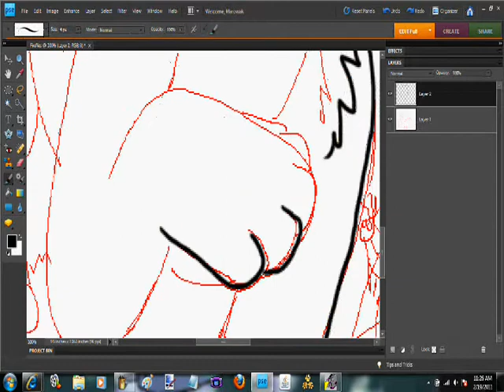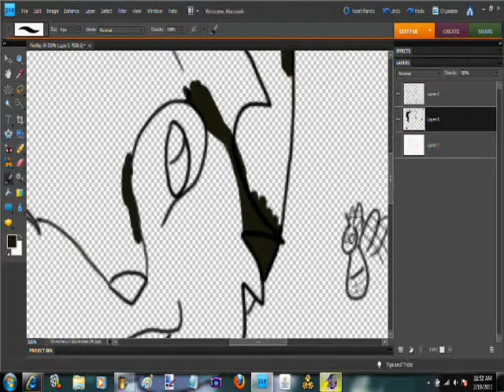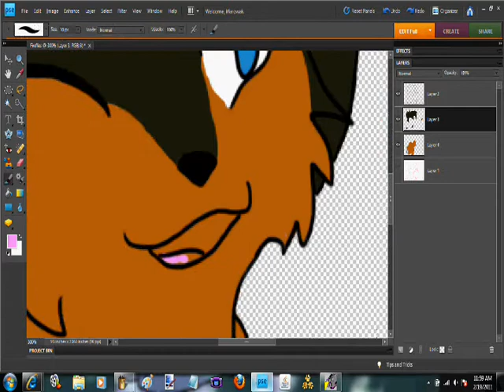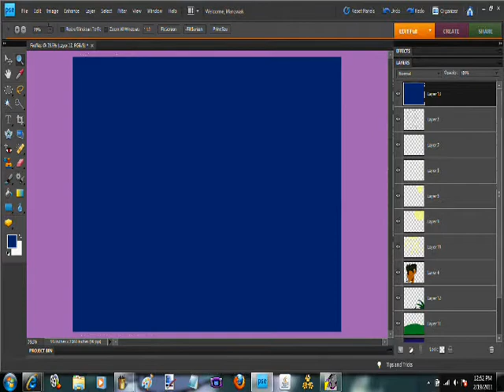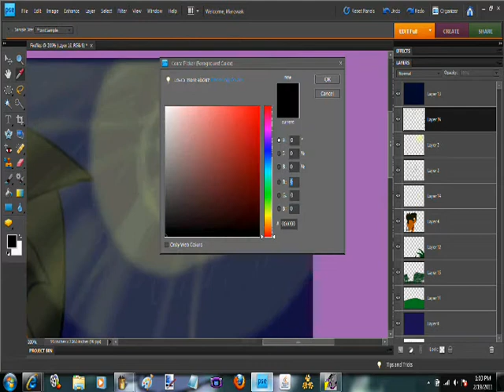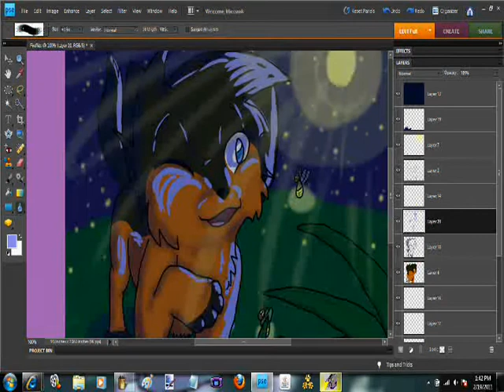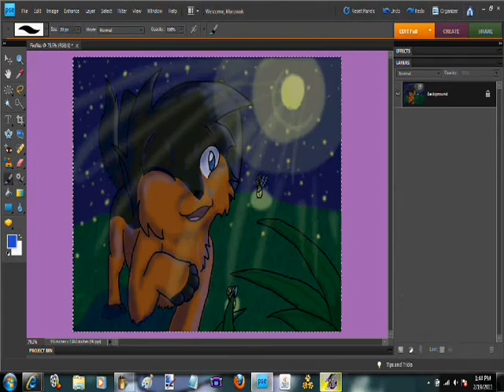Fireflies Speedpaint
I dont claim to own this song.
I own the drawing and the doggy in it, nothing else.
Will this keep the audio on??

I have my drawing urge back~~!
Enough of it is back to actually give me the patience for a speedpaint. My style has changed drastically, as my fursona. xD

I love my tablet~ And PSE
k. Uploading pic to dA now.